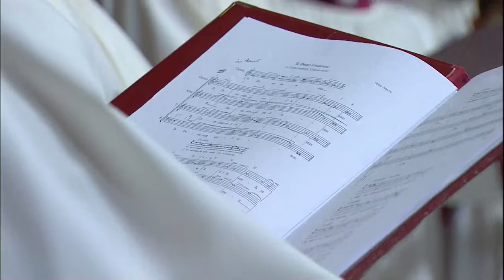Primeras Vísperas de la Solemnidad de María Santísima Madre de Dios y Te Deum de Acción de Gracias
Primeras Vísperas de la Solemnidad de María Santísima Madre de Dios y Te Deum de Acción de Gracias al final del año, presidido por Giovanni Cardenal Battista Re, desde la Basílica de San Pedro, Ciudad del Vaticano.
Primi Vespri della Solennità di Maria Santissima Madre di Dio e Ringraziamento Te Deum di fine anno, presieduti da Giovanni Cardenal Battista Re, della Basilica di San Pietro, Città del Vaticano.
First Vespers of the Solemnity of Mary Most Holy Mother of God and Thanksgiving Te Deum at the end of the year, presided over by Giovanni Cardenal Battista Re, from St. Peter's Basilica, Vatican City.
Primeiras Vésperas da Solenidade de Maria Santíssima Mãe de Deus e Ação de Graças Te Deum no final do ano, presididas por Giovanni Cardenal Battista Re, da Basílica de São Pedro, Cidade do Vaticano.